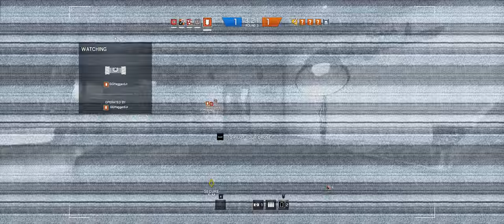Rainbow Six Siege + Part 227 + Chalet TDM Secure Area + Black Ice Buck & Frost cts crew